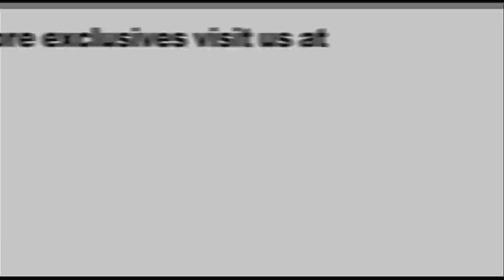FOR A GOOD TIME CALL - Lauren Miller's phone sex interview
Marissa Dowe sits down with Lauren Miller to talk about what went into making the film FOR A GOOD TIME CALL.

Lauren Anne Miller, a Long Island native, moved to Lakeland, Florida when she was 8 years old. After graduating from the Harrison Center for the Performing and Visual Arts High School with a concentration in Visual Arts, she moved to New York City to study fashion design at the Fashion Institute of Technology. While getting her Associates Degree at FIT, Lauren began her acting career.

Leaving her sewing machine behind, she earned a Bachelor's Degree from the film school at Florida State University, where she wrote and directed four short films, two of which played at film festivals around the country; and produced, edited, production-designed, and crewed on over 50 other short films.

After graduation, she moved to Los Angeles and worked as an assistant to Academy Award-winning producer Steve Starkey. Making the decision to focus on writing and acting, she had small parts in such movies as Greg Mottola's Superbad, Jody Hill's Observe and Report, and Jonathan Levine's 50/50; and earned a "New Writer's Deal" at the (now-defunct) Fox Atomic motion picture arm, and wrote two (unproduced) feature scripts for the studio. For A Good Time, Call...marks her feature producing debut, after producing several short films, and is her first feature script to be produced.

Ms. Miller is currently reteamed with Katie Anne Naylon, writing a new original screenplay for actress/producer Elizabeth Banks.

Blacktree is at all the hottest events on the planet (award shows, movie premieres and press junkets, fashion shows, etc.) and now BLACKTREE ON TV brings stars to YOU on Soul of the South! Watch Full episodes below, and tune in!